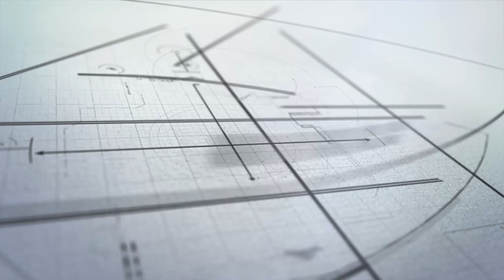Mon Vives Previa vs Alavés B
O capitán Mon Vives valorou nas instalacións do Mercado da Galiciana, a previa do encontro de volta contra o Deportivo Alavés B, o domingo ás 19.30 horas no Vero Boquete de San Lázaro